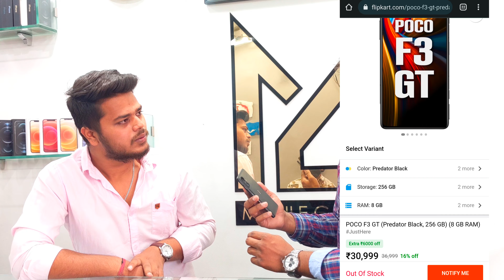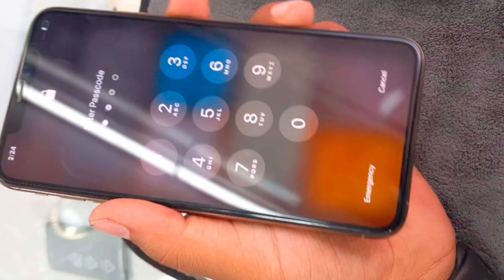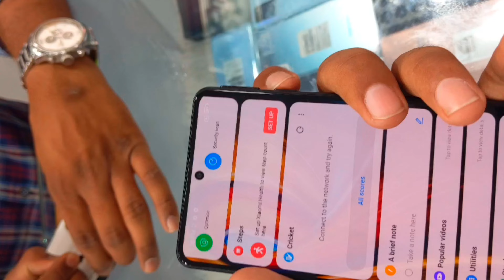😱EMI AVAILABLE 😱IPHONE'S SAMSUNG S22🥵 SECOND HAND PHONE🔥 IPHONE XR,XS,11,12,11PRO,12PRO,7,8,13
MOBILE GALAXY

Shop No.A, Motiwala Trade Center, Nirala Bazar, Aurangabad